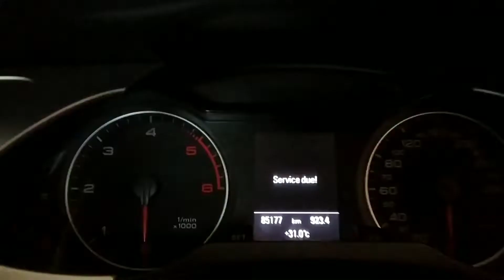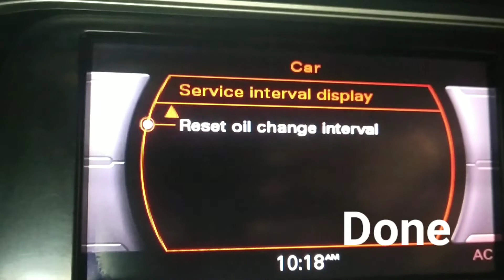Audi A4 Service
service and full inspection,
all types of car diagnosis
sandhu motor garage Phagwara new mansa Devi nagar .